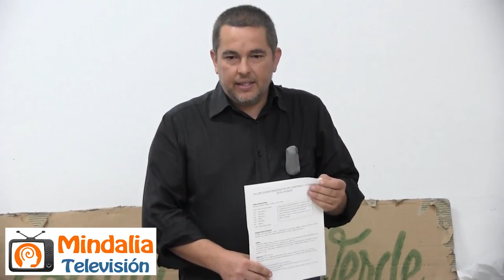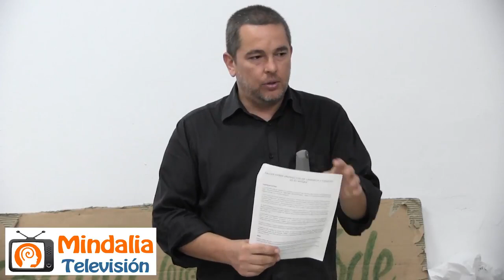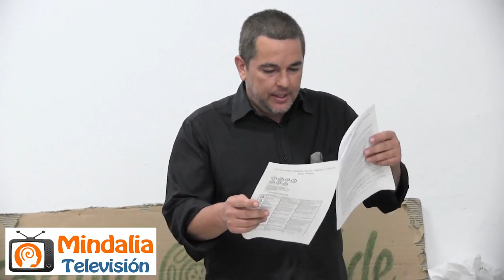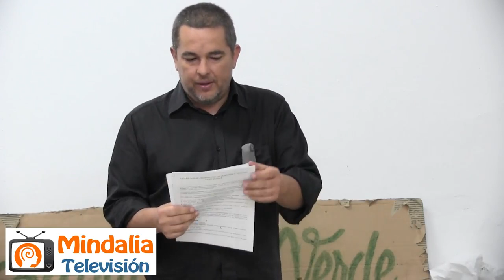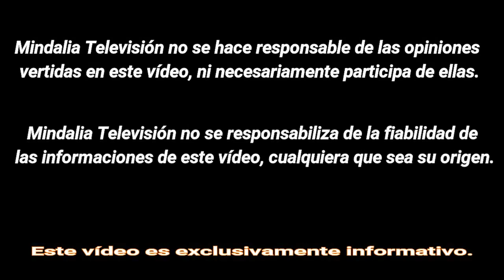Productos de Limpieza Sin Tóxicos, por Miguel Calderón PARTE 2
Productos de limpieza sin tóxicos por Miguel Calderón PARTE 2 de 2, que tuvo lugar en Aula verde, Torremolinos (Málaga) el 27 de Octubre de 2017